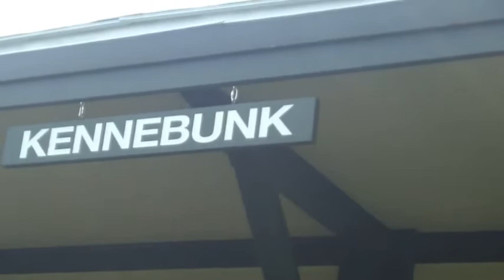Downeaster Kennebunk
The Amtrak Downeaster heads NORTH from Boston/Wells thru Kennebunk and Saco and Portland